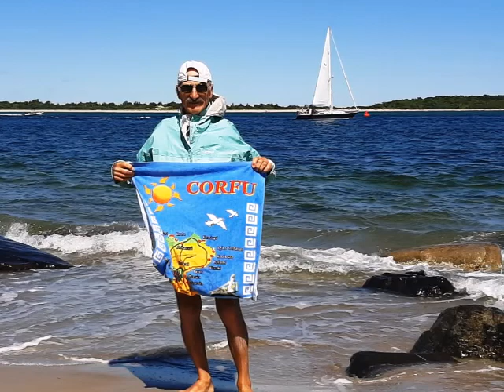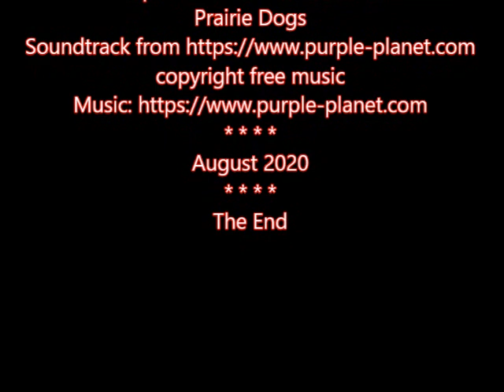Crane Beach, Ipswich, Massachusetts, August 2020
This is an unspoiled 6-mile long beach. It's one of the most beautiful and natural beaches in New England. It's also a bird sanctuary. It's managed by The Trustees, an nonprofit organization.
CREDITS
 ArmenfilmUSA logo by
Nicholas Shaplyko & Ekaterina Sorokina
co-founders of  Museum of Modern Renaissance
in Somerville, Massachusetts
Purple Planet Music collection
Prairie Dogs